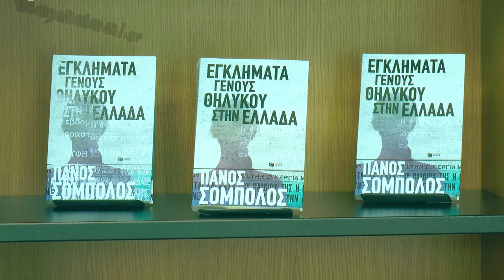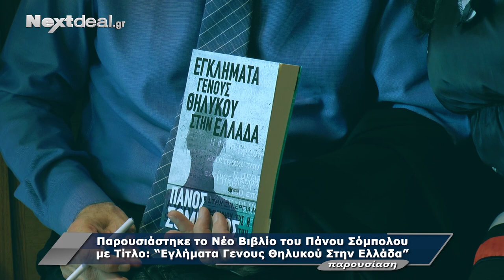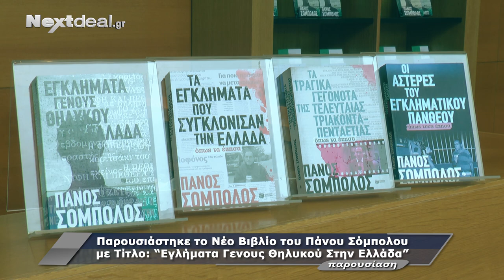Πάνος Σόμπολος: «Εγκλήματα Γένους Θηλυκού στην Ελλάδα»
«Εγκλήματα γένους θηλυκού στην Ελλάδα» είναι ο τίτλος του πέμπτου βιβλίου του δημοσιογράφου Πάνου Σόμπολου, που παρουσιάστηκε επίσημα την Τρίτη 4 Ιουνίου 2019, στο Μέγαρο Μουσικής Αθηνών.